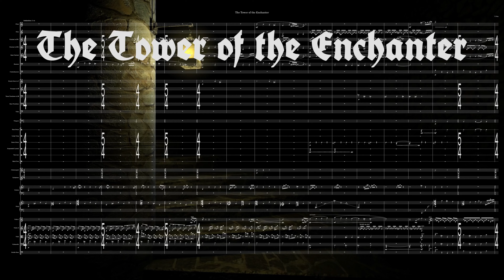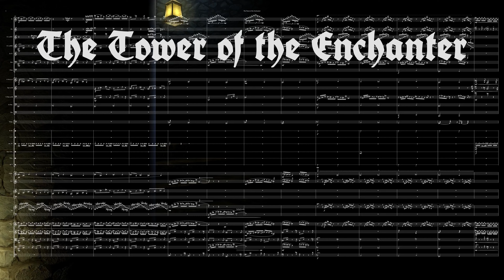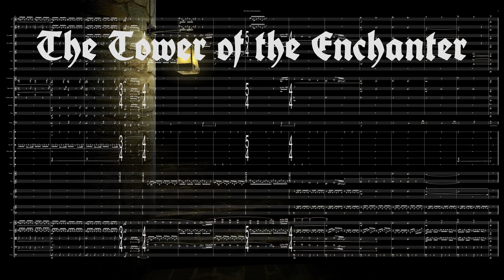The Tower of the Enchanter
The inspiration: to capture the feeling of walking down a dark hallway as suits of armor come to life one by one, or ascending a dark tower of an enigmatic sorcerer. Or even Belle (from Beauty and the Beast) exploring the forbidden West Wing of the castle.

Although the piece is quite short for a symphonic work, it still represents a personal milestone in that it’s the longest and most complex (instrumentation wise) that I’ve undertaken so far. Thank you for listening, and I hope you enjoy it!

Score produced in Dorico, audio is from the mockup I did using VSL Synchron libraries.